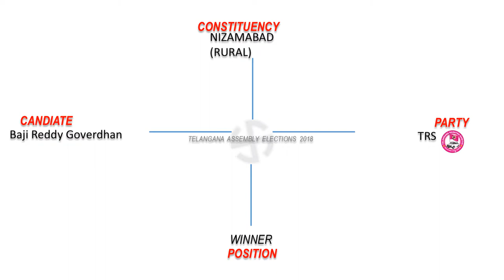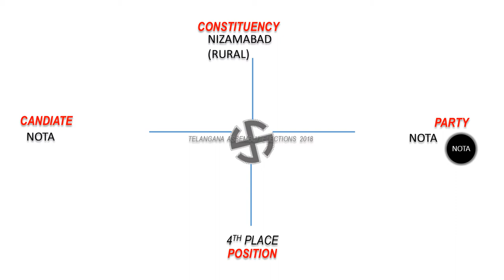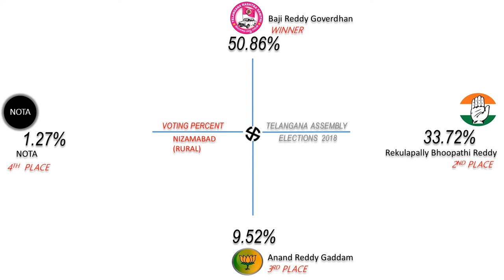NIZAMABAD RURAL Assembly Constituency